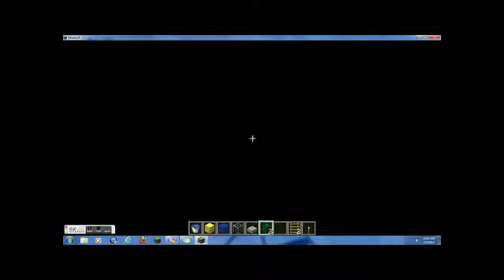Minecraft How To: 3 Most Easiet Builds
Low voice due to MORE watching AND it was my mom's quiet dayy. Srry